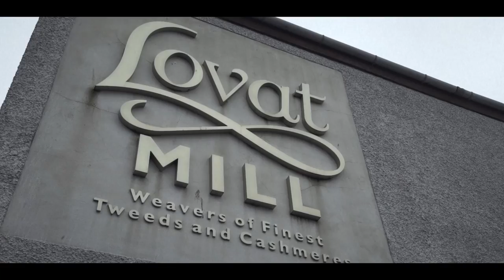Paul Smith Visits Lovat Mill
Step inside one of the UK’s leading fabric mills and see how a very special fabric found its way into the autumn/winter '17 Paul Smith collection.

Special thanks to everyone at Lovat.

Also thanks to the guests:
Yu Masui
Fredrik Risvik
Ume Romaan &
Mike Quyen

Film by Joe Wilson
Music composed by Klong